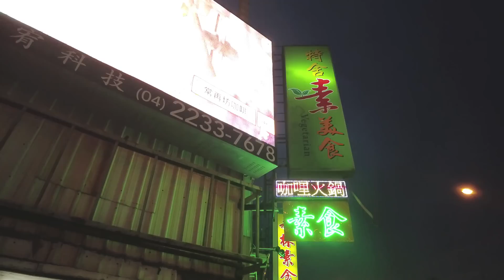DAY 72：花了三個月，飲食實驗結果終於出爐了~｜2022.10.30 Sunday｜布蘭達&維尼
想看最新即時(也就是昨天)日更影片的朋友可以加入我們的會員和我們在同一個平行時空~

最喜歡記錄、研究與分享​「整理思維、簡單生活、游牧生活」，

加入布蘭達&維尼的YouTube頻道，每月可多看2～3部全新完整製作的會員福利影片，與頻道公開影片不同，是紮實的獨立主題影片，不是幕後花絮、也不是邊角料喔！

給也喜歡閱讀文字的朋友：
🔆 布蘭達&維尼的簡單生活